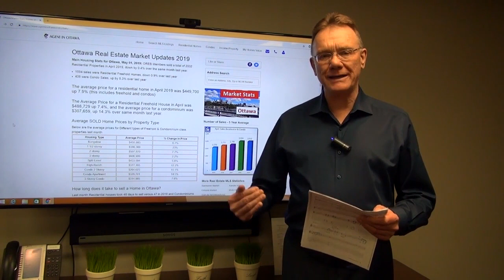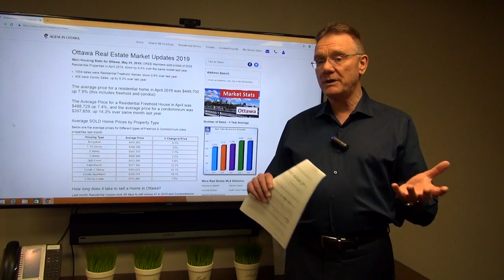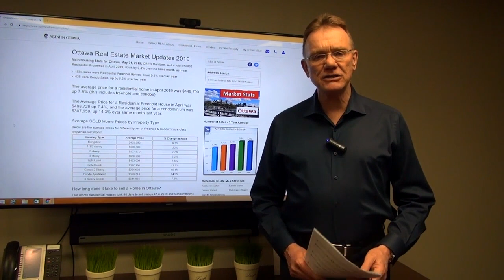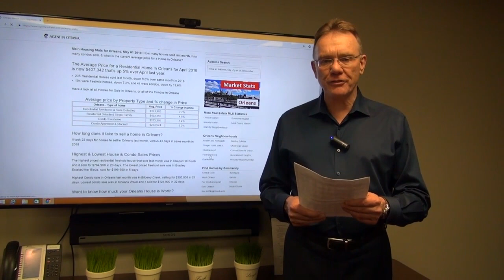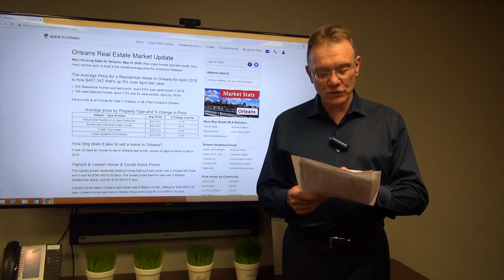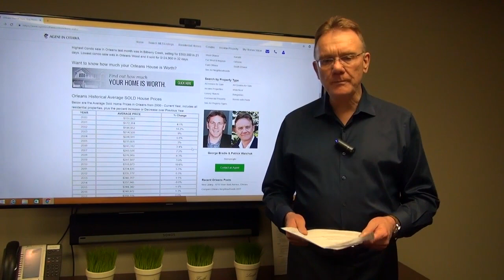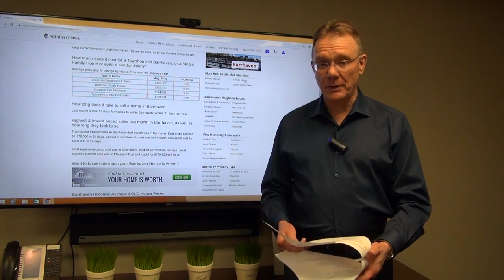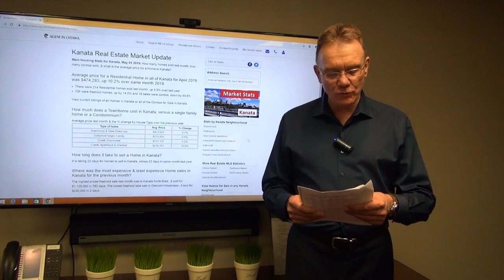Market Update for Ottawa Kanata Barrhaven and Orleans April 2019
Here is the real estate market update for all of Ottawa, as well as the 3 suburbs of Kanata, Barrhaven and Orleans, for the month of April 2019.